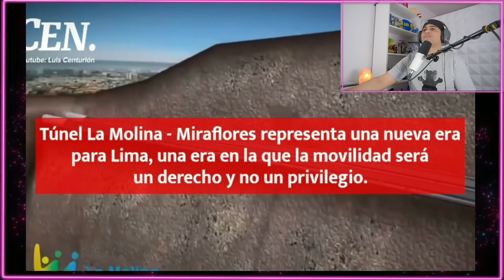PERÚ CREARA EL TÚNEL MAS GRANDE - PARA evitar el tráfico Limeño